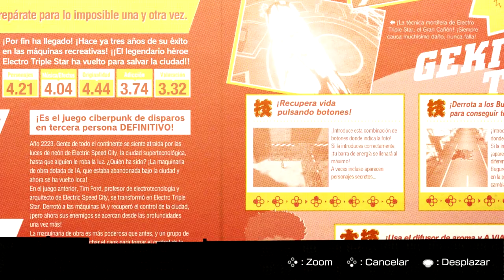ANÁLISIS TRAVIS STRIKES AGAIN: NO MORE HEROES (Nintendo Switch) La nueva LOCURA de SUDA51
Análisis Travis Strikes Again: No More Heroes para Nintendo Switch. Suda51 golpea de nuevo con un título hecho para sus fans, aunque lastrado por su bajo presupuesto. Un juego de contrastes, con momentos geniales, pero que acaba siendo demasiado repetitivo y plano. Te lo contamos en nuestro análisis con abundante gameplay. Análisis en texto